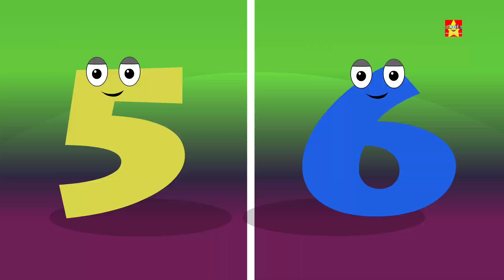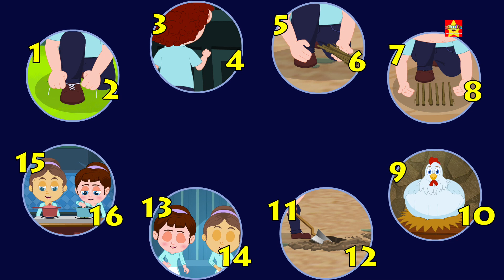Ngón tay vần điệu gia đình | Trẻ em học | Thơ cho trẻ sơ sinh | Kids Rhyme | Finger Family Song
gia đình ngón tay, mẫu giáo vần cho trẻ em để học những bài thơ và hát bài hát trong tiếng việt